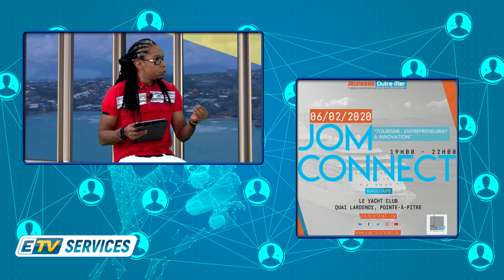ETV SERVICES: David BLICQ - JOM CONNECT